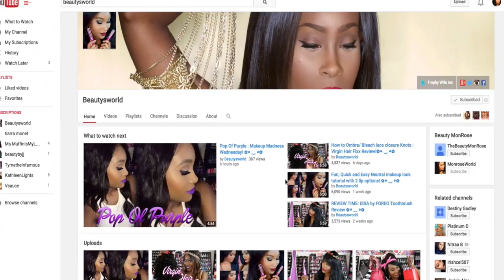HUGE ANNOUNCEMENT!!!!!!!!!! VERY EXCITING NEWS!!!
❤▬▬▬▬▬ஜ۩ OPEN FOR MORE INFO ۩ஜ▬▬▬▬▬❤
Hey loves! Im so happy to be back. So much has happened and I'm so excited to share my good news. =)

Keep In touch:

`·. Want to send me something! 💋
▬▬▬▬▬▬▬▬▬▬▬x▬▬▬
Beauty Monrose
1911 grayson hwy
ste#8 ( 172 )